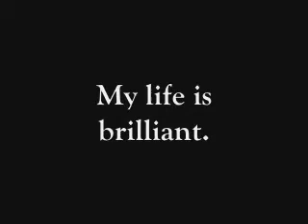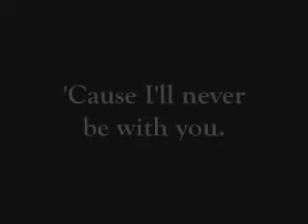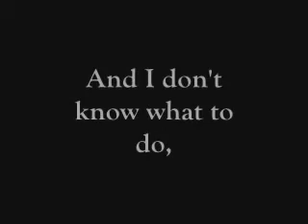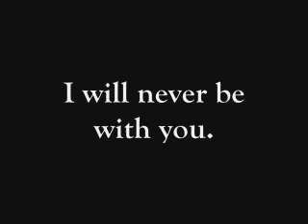James Blunt - You're Beautiful (with Lyrics)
Thanks